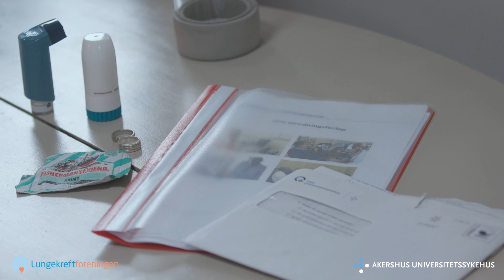Informasjonsfilm om Pakkeforløp for lungekreft - PET CT undersøkelse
Lungekreftforeningen har i samarbeid med Ahus laget en serie filmer som forklarer stegene og undersøkelsene du skal gjennom i et pakkeforløp for lungekreft. Dette er film nummer fem, som gir deg en introduksjon til hva en PET CT-undersøkelse er og hvordan den foregår.